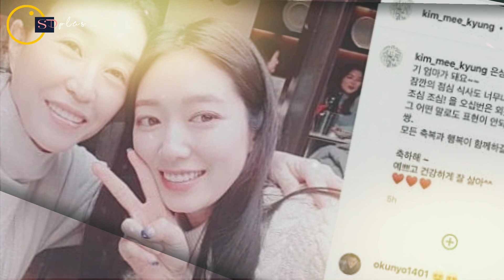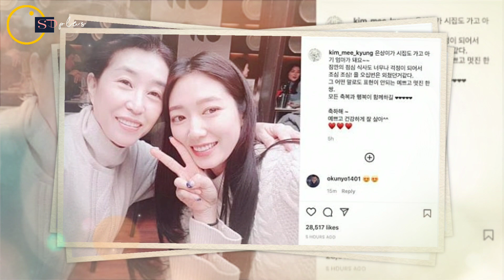MENIKAH HARI INI !! Park shin hye Reuni Dengan pemain Drama The Heirs ❓